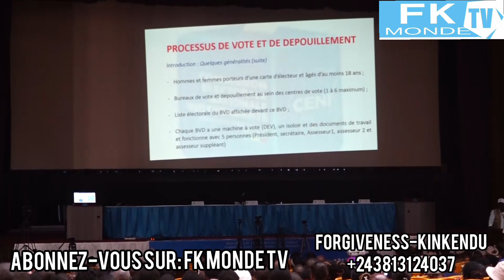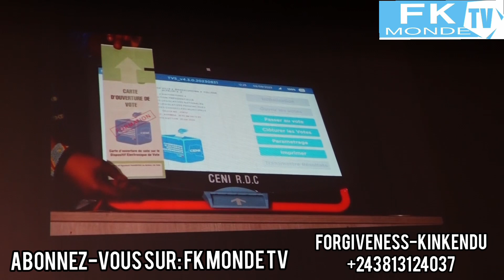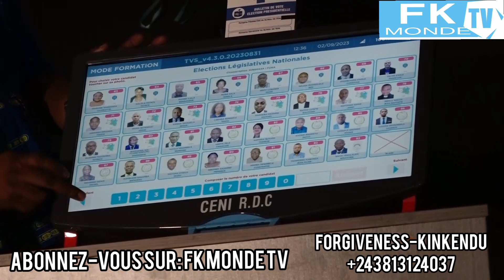🛑DENIS KADIMA DEMANDE AU GOUVERNEMENT DE DEBLOQUER L'ARGENT RAPIDEMENTPOUR L'ACHAT D KITS ÉLECTORAUX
MERCI DE SUIVRE NOTRE CHAÎNE YOUTUBE : FK MONDE TV.